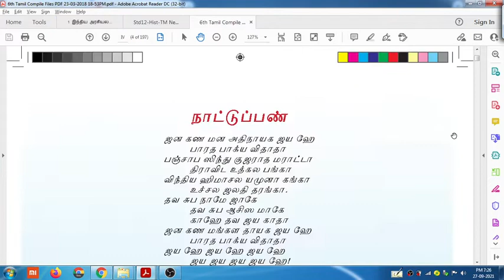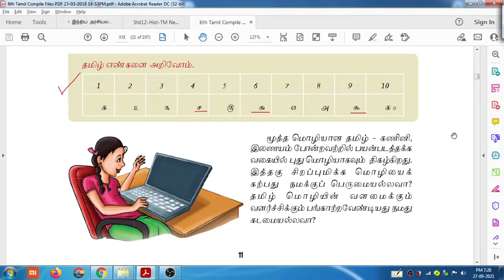இலவச Online மாதிரி தேர்வு 13 - பாடப்பகுதி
6th Tamil New Book - 1 - Unit